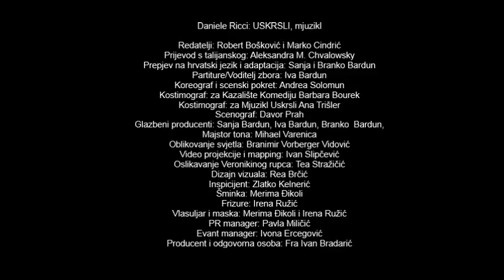USKRSLI - FOTOGALERIJA - duhovni rock mjuzikl - premijera 14. travnja 2014.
Sva prava proizvođača i vlasnika snimljenog djela pridržana, zabranjuje se presnimavanje, javno izvođenje i radiodifuzija snimljenog djela.

Izdaje:
Hrvatska provincija sv. Jeronima franjevaca konventualaca, Sveti Duh 31, Zagreb
Veritas - Glasnik sv. Antuna Padovanskoga, Sveti Duh 33, Zagreb
U suradnji s glazbenim sastavom Novo svitanje

Daniele Ricci: USKRSLI, mjuzikl

Redatelji: Robert Bošković i Marko Cindrić
Prijevod s talijanskog: Aleksandra M. Chvalowsky
Prepjev na hrvatski jezik i adaptacija: Sanja i Branko Bardun
Partiture/Voditelj zbora: Iva Bardun
Koreograf i scenski pokret: Andrea Solomun
Kostimograf: za Kazalište Komediju Barbara Bourek
Kostimograf: za Mjuzikl Uskrsli Ana Trišler
Scenograf: Davor Prah
Glazbeni producenti: Sanja Bardun, Iva Bardun, Branko Bardun,
Majstor tona: Mihael Varenica
Oblikovanje svjetla: Branimir Vorberger Vidović
Video projekcije i mapping: Ivan Slipčević
Oslikavanje Veronikinog rupca: Tea Stražičić
Dizajn vizuala: Rea Brčić
Inspicijent: Zlatko Kelnerić
Šminka: Merima Đikoli
Frizure: Irena Ružić
Vlasuljar i maska: Merima Đikoli i Irena Ružić
PR manager: Pavla Miličić
Evant manager: Ivona Ercegović
Producent i odgovorna osoba: Fra Ivan Bradarić

ULOGE:
Isus -- Nikola Pašalić
Marija (majka Isusova) -- Sanja Bardun
Marija Magdalena -- Maja Blagdan
Toma -- Ivan Mikulić
Petar -- Valent Slonje
Kajfa -- Ivan Lotar
Pilat -- Igor Drvenkar
Marija (majka Jakovljeva) -- Lucija Maltar
Saloma (majka Ivanova) -- Nives Holajn
Klaudija (žena Pilatova) -- Matea Bardun
Anđeo s groba -- Ines Miletić
Juda -- Josip Ivanović
Ivan -- Filip Pašalić
Sinedristi (Kajfini sljedbenici) -- Članovi zbora
Učenici iz Emausa -- Petar Krašek i Pavao Puljić
Hodočasnici iz Grčke -- Robert Janđel i Antun Štelma
Sluga Malho -- Darko Miočić
Baraba -- Martin Golik
Kajfina straža i rimski vojnici: Ivan Milardović, Marko Jurić, Nikola Degač, JosipVrbanić, Kristijan Linde, Jozo Mijatović

ČLANOVI ORKESTRA (Band Novo svitanje):
Branko Bardun (voditelj banda, klavijature), Iva Bardun (klavijature), Vlado Volenec (gitara), fra Michael Pavić (bas gitara), Tomislav Šnidarić (akustična gitara), G. Markić (bubnjevi)

ČLANOVI ZBORA (Zbor Kolbe):
Soprani: Ana Balić, Marija Dujmović , Andreja Kotnik,  Ivana Linde, Lucija Maltar, Ines Miletić,  Dora Magdalena Pongrac, Franka Zelić
Alti:  Matea Bardun , Sanja Bardun, Anabela Črneli, Nives Holajn,  Kana Kovač-Mihaljčević , Brigita Lekaj,  Maja Miletić, Dominika Rojković.
Tenori:  fra Josip Ivanović,  fra Robert Marija Janđel, Valent Slonje, Antun Štelma.
Basi:  Igor Drvenkar,  Petar Krašek,  fra Ivan Lotar, Darko Miočić, Filip Pašalić, Nikola Pašalić , Pavao Puljić.
PLESNI ANSAMBL:
Andrea Solomun -- koreograf i voditelj, Iva Čevizović, Sanja Kocon,  Mateja Miković,  Jasna Perin, Manuela Svorcan , Dijana Šokčić.
Ante Gluščević , Marko Herceg , Elvis Hodžić, Mario Jukić, Zdravko Petek, Anteo Ukusić.